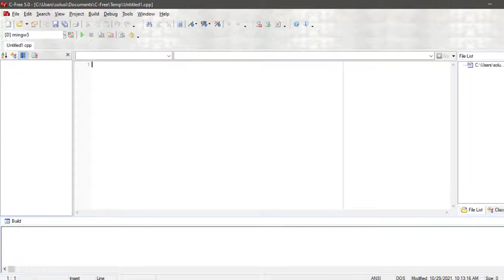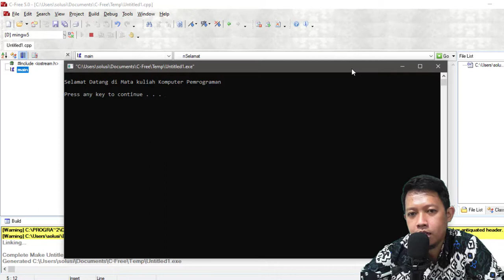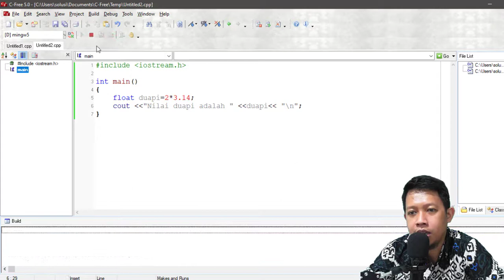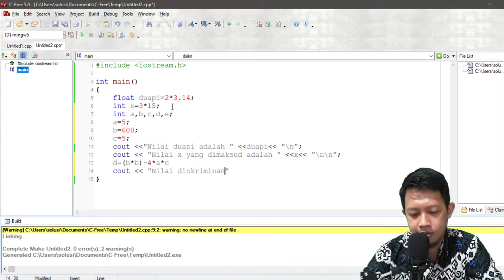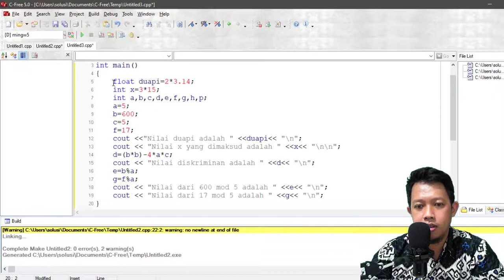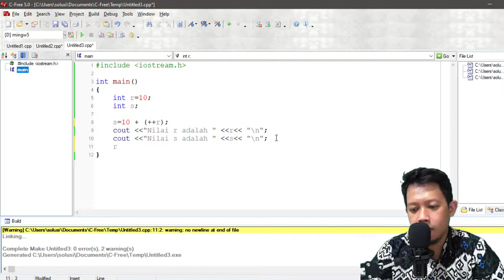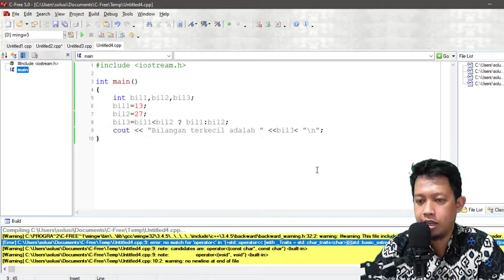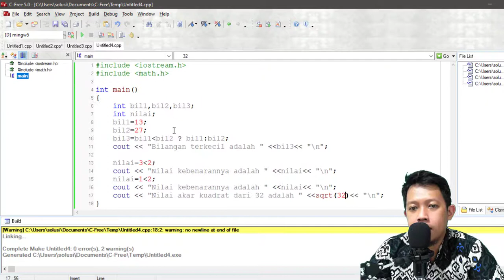PERTEMUAN 1 | PRAKTIKUM C-FREE | PEMBELAJARAN JARAK JAUH